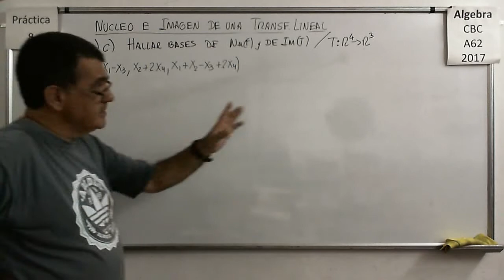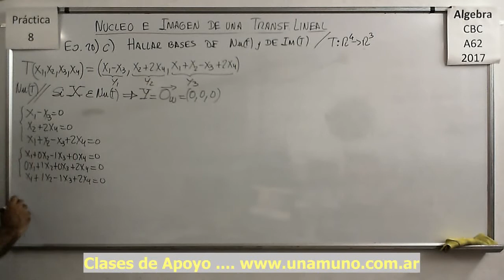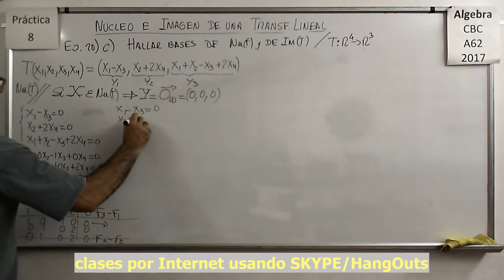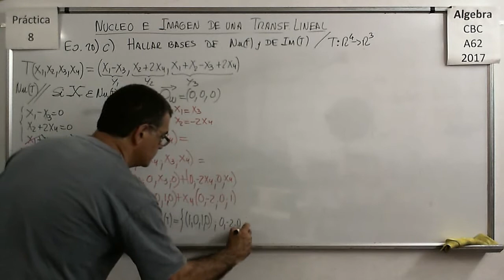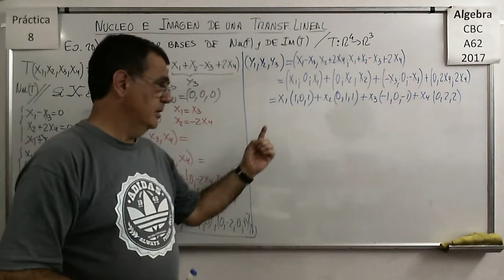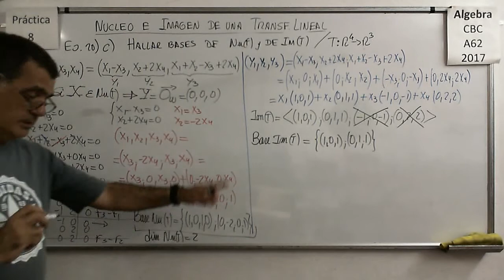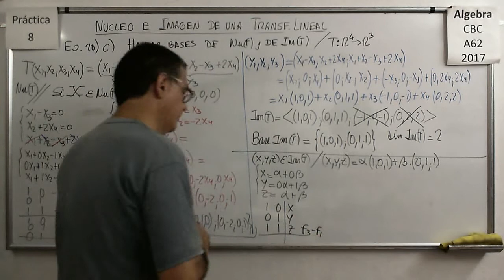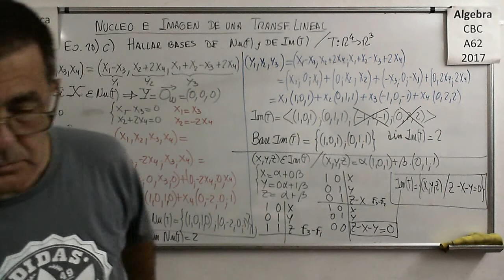Álgebra CBC A-62 Práctica 8 – Ejercicio 20 c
Hallar las bases del Núcleo y de la Imagen de una Transformación Lineal.

Hallar Transformados,las bases del Núcleo y de la Imagen de una Transformación Lineal, y la preimagen de un vector con una Transformación Lineal dada por su matriz.

Cálculo de la dimesión de la Imagen de una Transformación Lineal.

Problema de la determinación de un parámetro k de manera que un vector pertenezca a la Imagen de una Transformación Lineal.